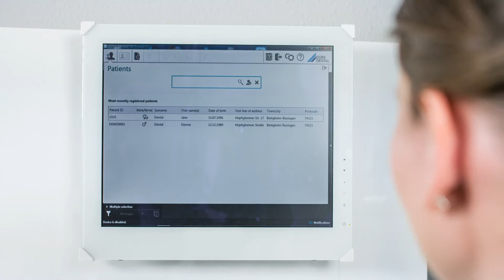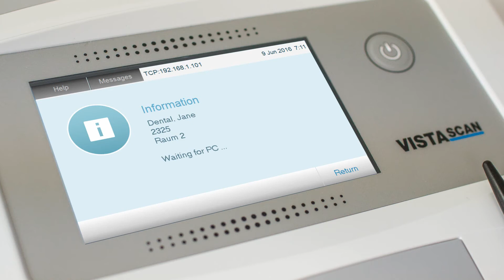VistaScan Mini View